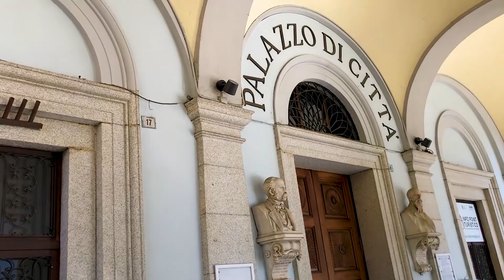Omegna Centro storico (Verbanio Cusio Ossola) Estremità settentrionale del Lago d'Orta | Lake Orta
Centro storico di Omegna (Verbanio Cusio Ossola) Estremità settentrionale del Lago d'Orta
Fantastic town  at the northernmost point of Lago d’Orta and traversed by the Nigoglia, the lake's sole outflow. There is also a very nice old town, with the Church of Sant'Ambrogio, the Ancienet Bridge, the Valley Gate and more...